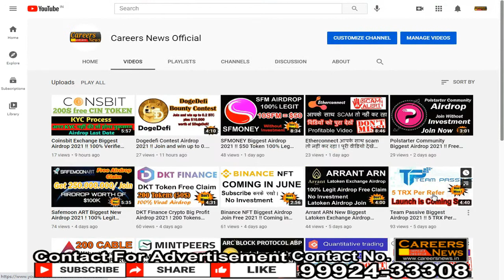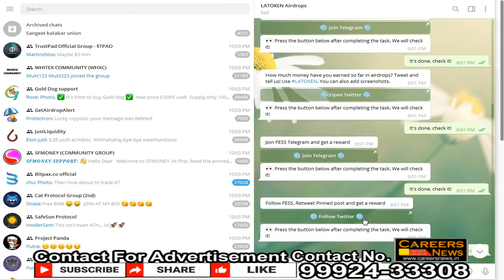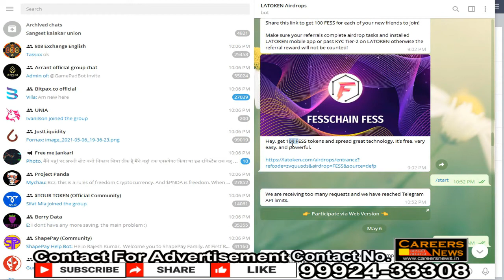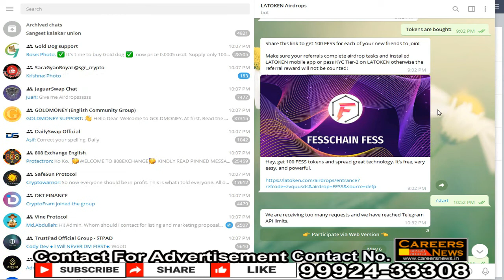Fesschain Fess Latoken Exchange Airdrop 2021 !! Reward ($31)😍 400 FESS Token Free Claim !! Don't Mis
GOLD Dog  Latoken Exchange Biggest Airdrop 2021 !! $21 Reward Token Free Claim 100% Legit Airdrop !!

Coinsbit Exchange Biggest Airdrop 2021 !! 100% Verified $200 Value CIN Token Free Airdrop Claim !!

Dogedefi Contest Airdrop 2021 !! Join and win up to 0.2 BTC plus $10.000 worth of $DogeDefi!

SFMONEY Biggest Airdrop 2021 !! $50 Token 100% Legit Airdrop Claim Without Investment !! Don't Miss

Etherconnect आपके साथ scam तो नहीं कर रहा ! पूरी वीडियो देखे ! Bitconnect is Back Fill Plan in Hindi

Polstarter Community Biggest Airdrop 2021 !! Free Join and without Investment Earn Airdrop !!

DKT Finance Crypto Big Profit  Airdrop 2021 ! 200 Tokens (50$) Free Airdrop Claim Without Investment

Team Passive Biggest Airdrop 2021 !! 5 TRX Per Refer Free Claim Without Investment !! Don't Miss !!

Cable Network Big Airdrop 2021 !! 200 Cable Token Free Claim Without Investment !! Don't Miss !!